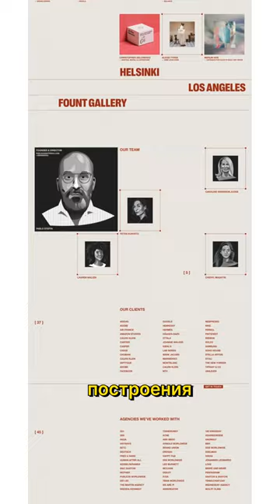Как создать грамотную композицию в веб дизайне